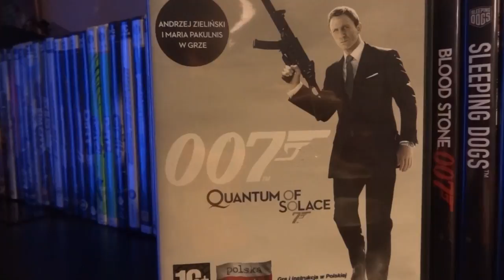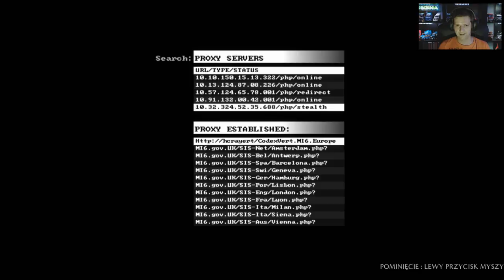007 Quantum of Solace - GamePlay #1 "Z pozycji kuczej"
Witam serdecznie. Powiewem świeżości nie musi być nowa gra, są starsze produkcje, które kosztują już dzisiaj naprawdę niewiele, a potrafią mile zaskoczyć grywalnością. Jedną z takich gier może być Quantum of Solace, który jest połączeniem fabuły filmu o tym samym tytule, z Casino Royal. Tym razem wcielimy się w rolę jednego na najbardziej tajno-oficjalnych agentów świata, agenta o numerze seryjnym ;-) 007. Jamesa Bonda odgrywało wielu aktorów i wielu "zagrajmerów", jeżeli jednak jesteście ciekawi, jak w tej roli czuje się wujek Bohun ... w takim razie zapraszam na film ;-).

Jeżeli piszesz ponownie, odsyłaj historię korenspodencji, abym wiedział o czym rozmawialiśmy wcześniej.
Nie odpisuję na komunikatory !

Gdzie kupić grę ? Oto kilka ofert z Ceneo... najtaniej oferuje Media-Markt oraz Saturn

Rec - Action!
Montaż - CamtasiaStudio 8.1
Muzyka - priv.